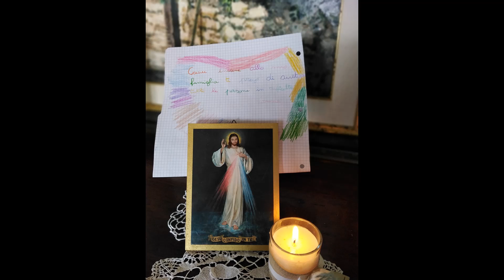Le luci della Divina Misericordia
Le candele accese in preghiera nella Domenica della Divina Misericordia 19 aprire 2020